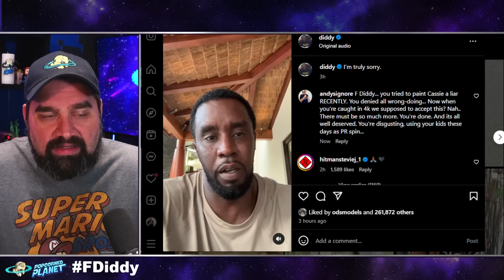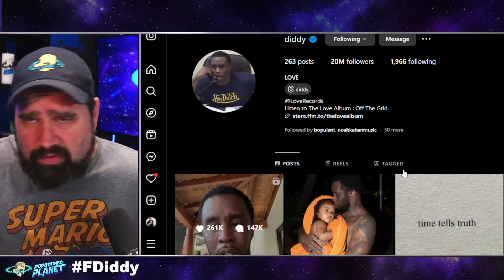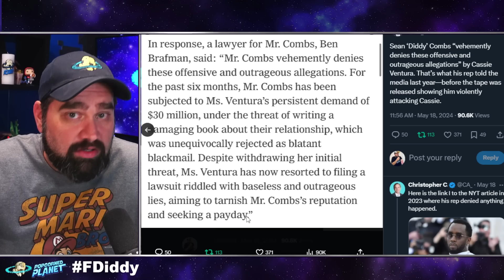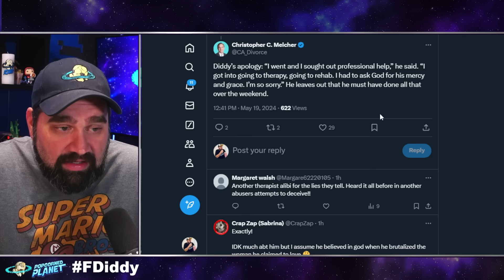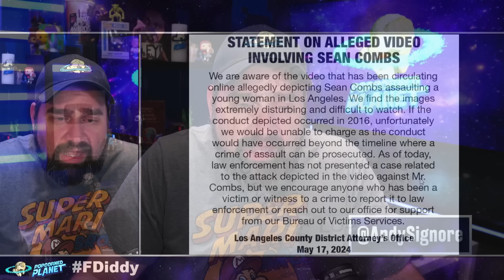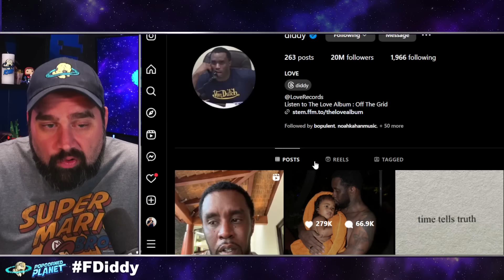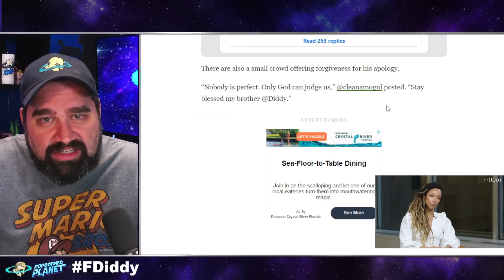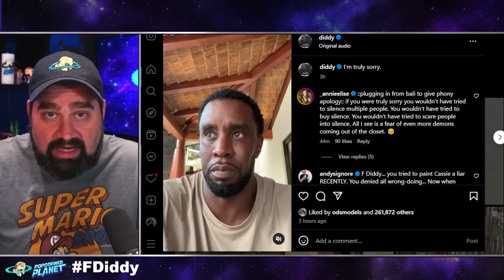Diddy Breaks Silence with WORST Apology Ever. Admits to Cassie Video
Diddy admits to horrific actions against ex-girlfriend Cassie, says he’s sorry, calls his actions ‘inexcusable’

LOS ANGELES (AP) — Sean “Diddy” Combs admitted that he hurt his ex-girlfriend Cassie in a hotel hallway in 2016 after CNN released video, saying in a video apology he was “truly sorry” and his actions were “inexcusable.”

“I take full responsibility for my actions in that video. I was disgusted then when I did it. I’m disgusted now,” the music mogul said in a video statement posted Sunday to Instagram and Facebook.

The security video aired Friday shows Combs, wearing only a white towel, going after Cassie, an R&B singer who was his protege and longtime girlfriend at the time. The footage also shows Combs taking Cassie down a hallway, and throwing vases.

Cassie, whose legal name is Cassandra Ventura, sued Combs in November over what she said was years of bad behavior from Diddy. The suit was settled the next day, but spurred intense scrutiny of Combs, with several more lawsuits filed in the following months, along with a federal criminal sex-trafficking investigation that led authorities to raid Combs’ mansions in Los Angeles and Miami.

Or Send Packages, Toys & Fan Mail To:
Andy Signore
16350 Bruce B Downs Blvd